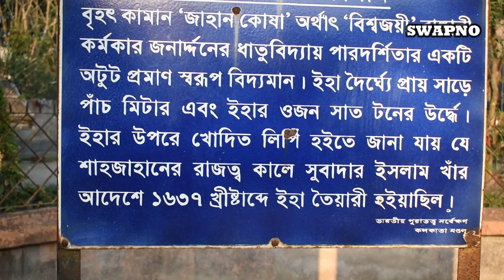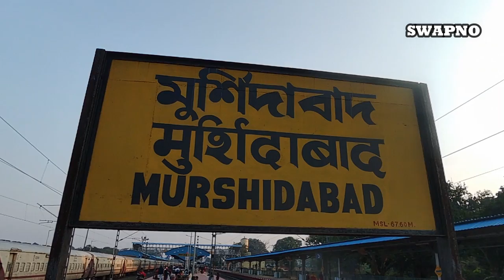মুর্শিদাবাদ ভ্রমণ - ৭ || কাটরা মসজিদ || জাহান কোষা কামান || Katra masjid || Murshidabad tour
অষ্টাদশ শতাব্দীর সময় মুর্শিদাবাদ একটি সমৃদ্ধ শহর ছিল। সত্তর বছর ধরে এটি মুঘল সাম্রাজ্যের বঙ্গ সুবাহের রাজধানী ছিল, আধুনিক-আধুনিক বাংলাদেশ এবং ভারতের পশ্চিমবঙ্গ, বিহার ও উড়িষ্যার রাজ্যগুলির আওতাধীন এই অঞ্চলটি ছিল।  ১৭০৪ সালে নবাব মুর্শিদকুলি খাঁ রাজস্ব আদায় কেন্দ্র ঢাকা থেকে স্থানান্তরিত করেন মুখসুদাবাদে। তারপর দিল্লীর সম্রাট ঔরঙ্গজেবের অনুমতি পেয়ে নিজের নামে মুখসুদাবাদের নাম পরিবর্তন করে রাখেন মুর্শিদাবাদ।মুর্শিদাবাদ বাংলা,বিহার ও উড়িষ্যার রাজধানী ছিল।

This is a travel oriented channel. In this channel I show different tourist spot to viewers. At the same time, the experience of travel and the variety of excitement are highlighted in the audience.
এটা একটা ভ্রমণ কেন্দ্রিক চ্যানেল। এই চ্যানেলে বিভিন্ন ট্যুরিস্ট স্পট দর্শকদের দেখান হয়। সেই সঙ্গে  ভ্রমণের অভিজ্ঞতা ও বিভিন্ন খুঁটিনাটি দর্শকদের সামনে তুলে ধরা হয়।

উত্তরাখন্ডঃ ভ্যালি অফ ফ্লাওয়ার্স,  হেমকুন্ড সাহিব, পঞ্চ প্রয়াগ, হরিদ্বার ( Uttarakhand: Valley of flowers, Hemkund sahib, Panch Prayag, Haridwar)-